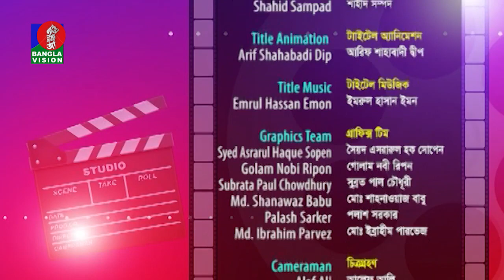Priyojon Ei Somoye | Anwar Azad | Elina Shammi | Ferdous Bappy | Shahid Sampad | Ep 41 |Banglavision